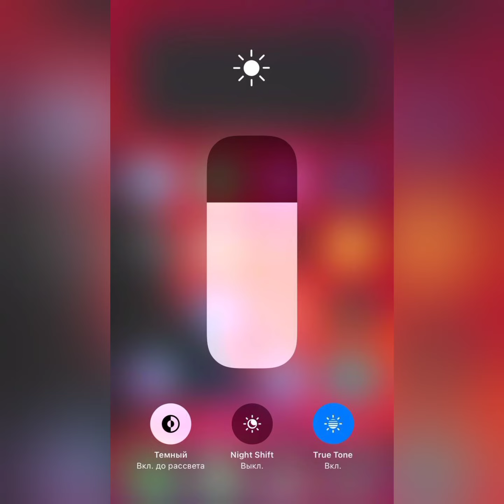Namangan uylari | Namangan uyjoy | Namangan kvartira | namangan Hovli sotiladi | Namangan olx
🏬| 6-микрораёнда Квартира сотилади
(Жаноб Шавкат)

🚪2 хоналик
▫️3- қаватда
🇪🇺Евро ремонт
🛋Жиҳозлари билан
💰Нархи келишамиз

📮6-микрораён 8-дом 39-квартира

👉 Наманган Уйлари каналига аъзо бўлинг!